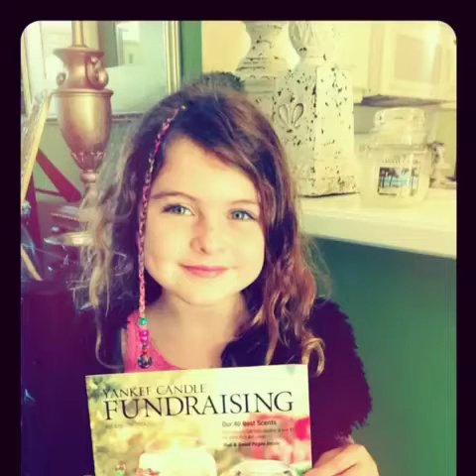Ms. Stumpo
An EOY celebration of the 2014-15 school year with Mrs. SY